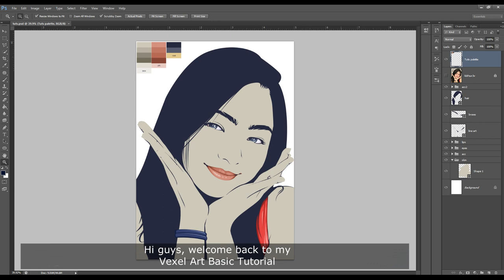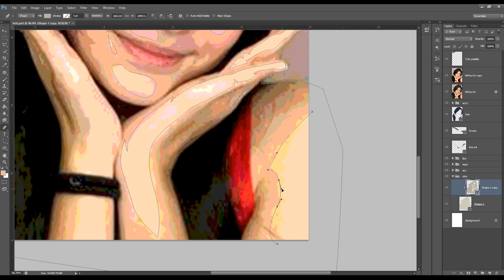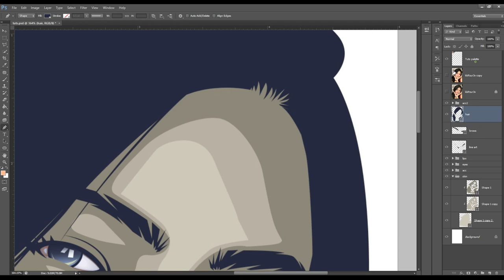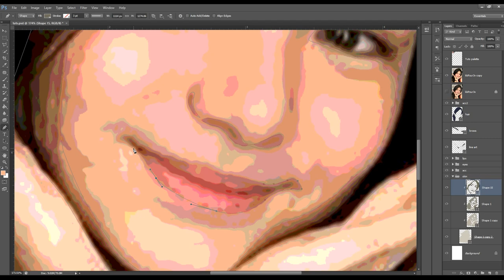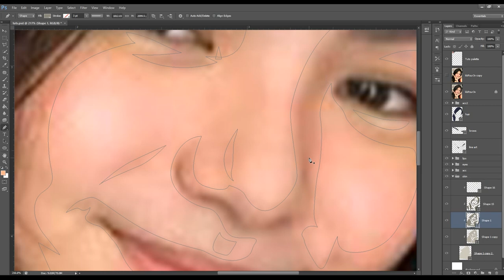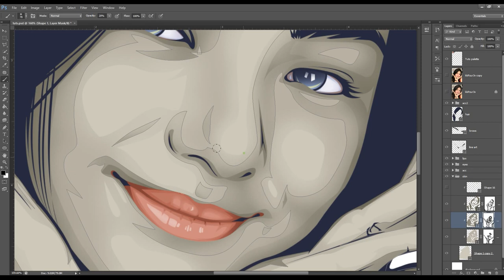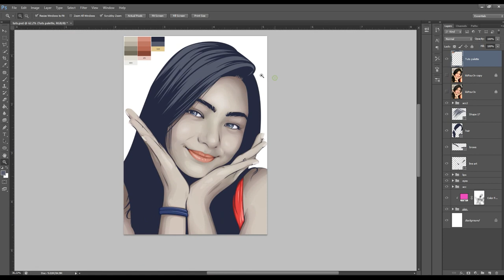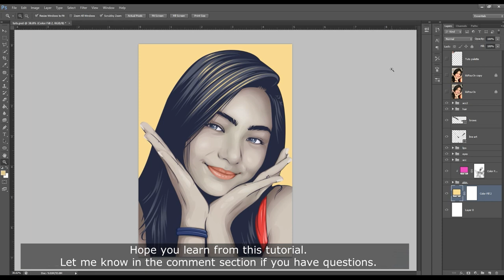Vexel Portrait Basic Tutorial- Photoshop CS6 [Normal Speed]- Part 2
Vexel Portrait Basic Tutorial Part 2